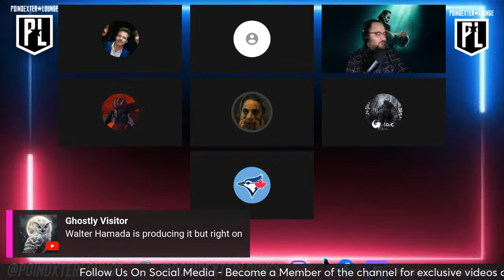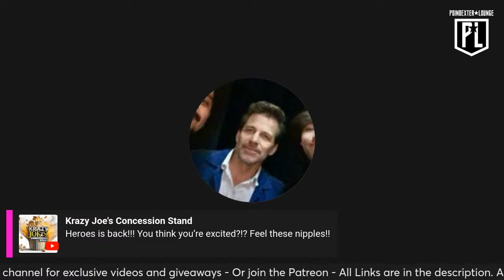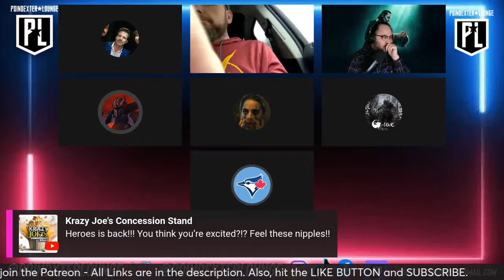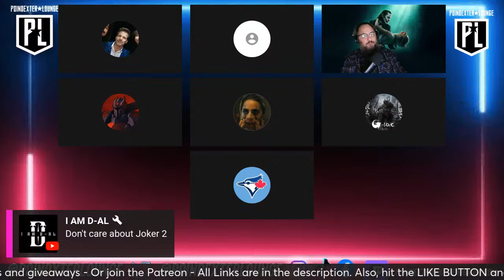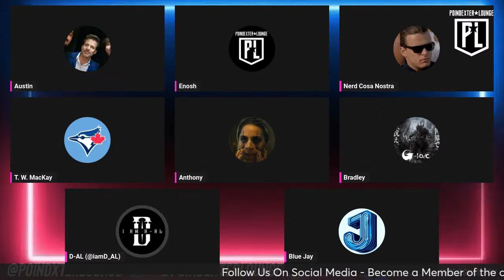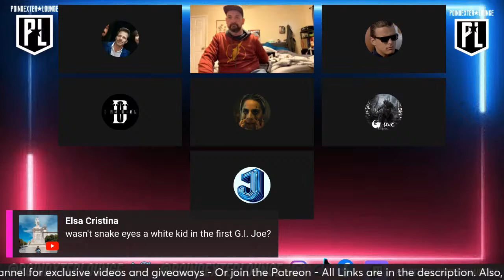Disney Cinema con Superman Logo - R Rated TMNT Ronin Movie - Transformers v GI Joe - Heroes Melrose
👕Merch!!!